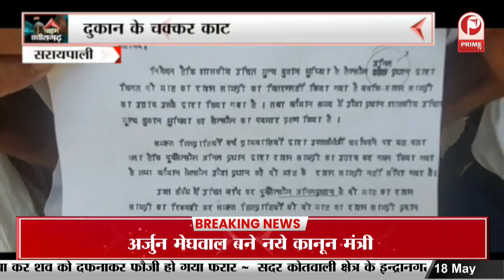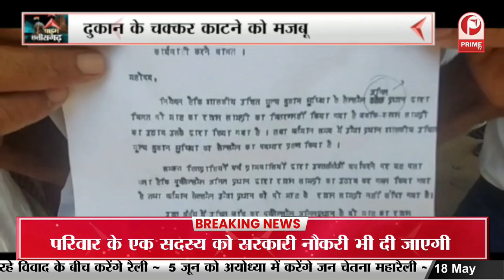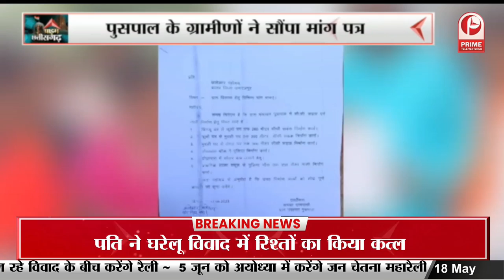Jagdalpur News: बस्तर सांसद दीपक बैज का बीजापुर दौरा || Prime Tv